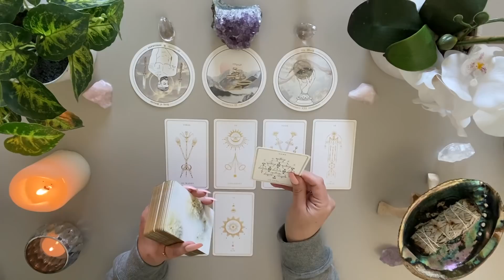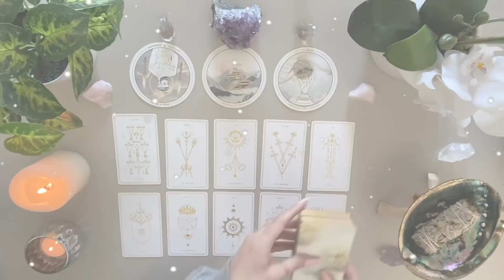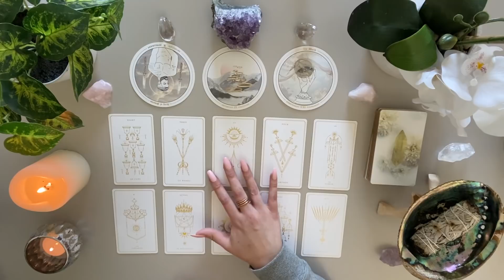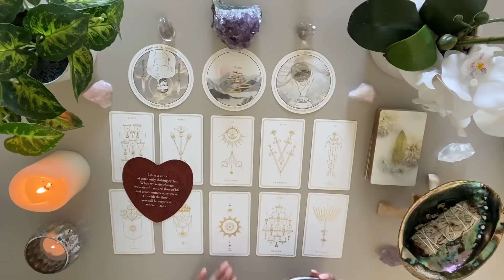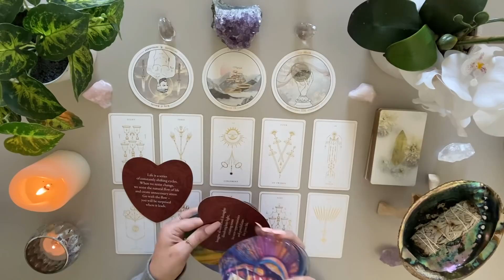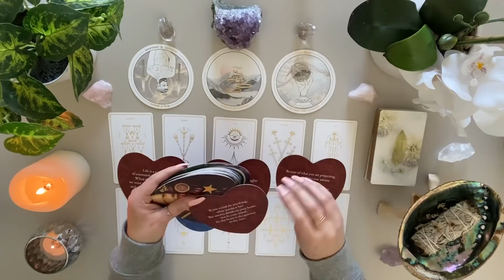Leo Love ♌️ Someone Who Manipulated & Betrayed You 👀 This Is Very Important For You to Know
🤍 FEBRUARY LOVE BONUS READING 🤍TRUST that you found this Video at just the right time ! 🌙

✨DECKS✨
Soul Cards Tarot - Etsy ( low on stock )
Lovers Oracles - Etsy
Accurate AF Tarot Cards - Etsy

Love & Peace
Charlie T.